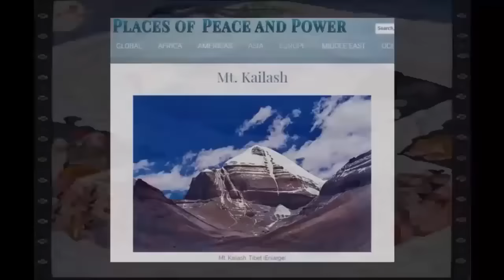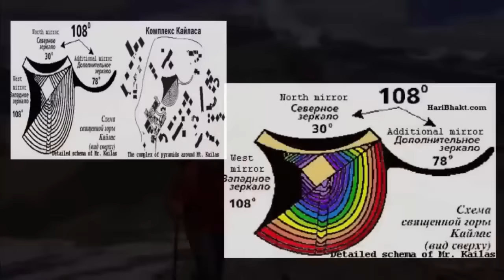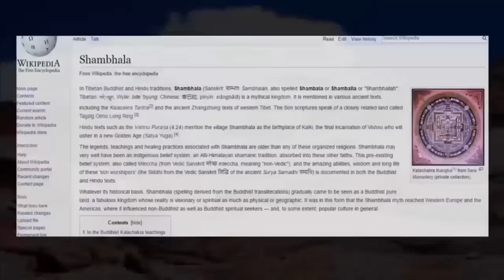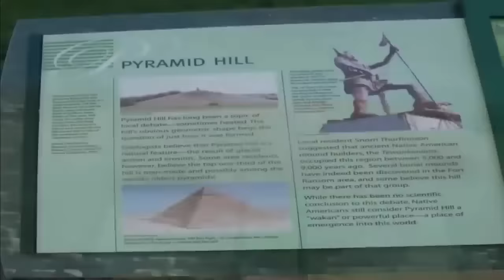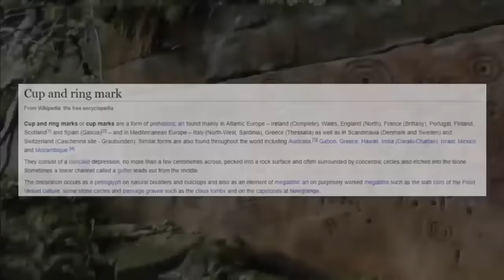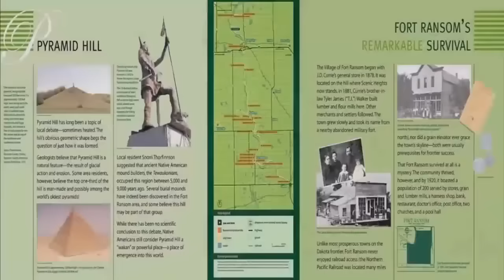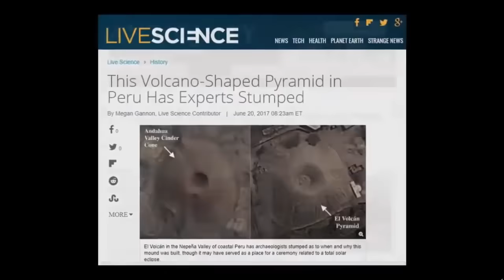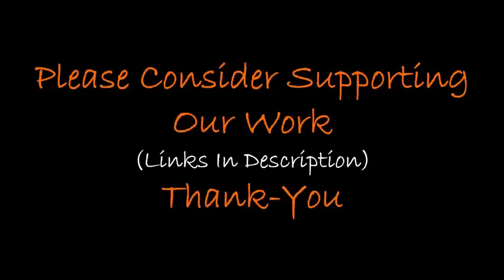Pyramids Disguised As Mountains?